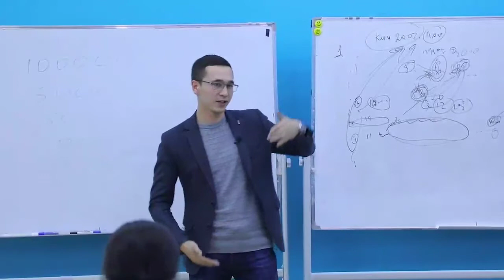Virusli marketing o'zi nima ?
Virusli marketing!